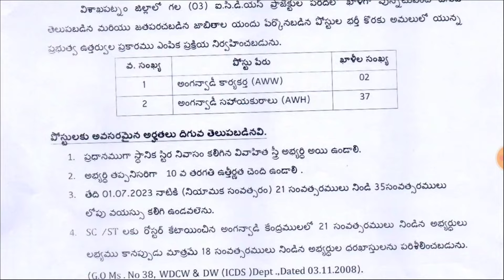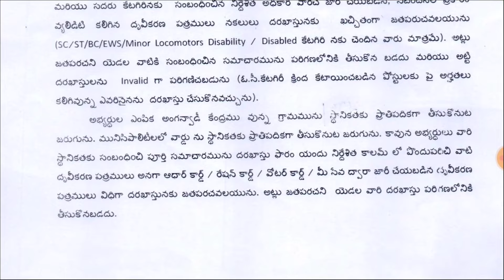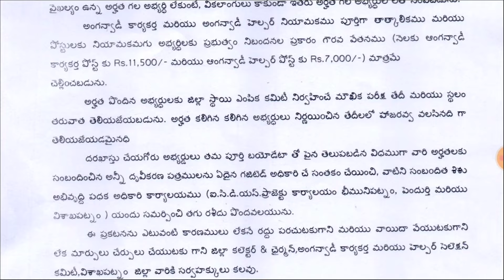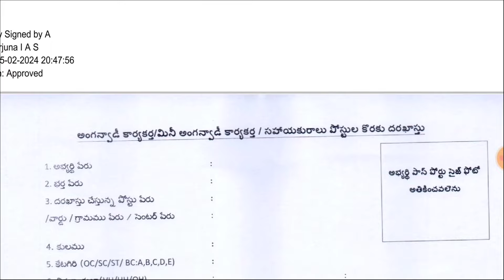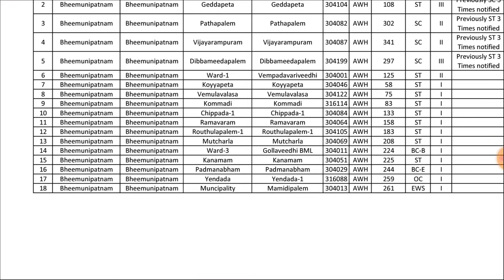ఏపీ మీ సొంత గ్రామ పంచాయతీలో ఉద్యోగం | AP anganwadi notification| ap latest jobs| RK Tutorial